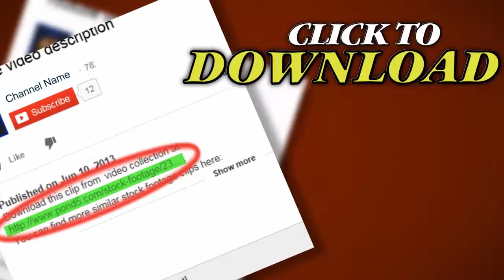Silk Background. Stock Footage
Thank you for visiting our page Silk Background. Stock Footage"